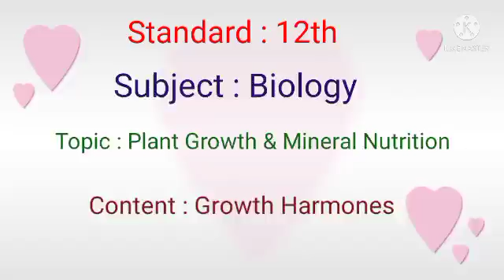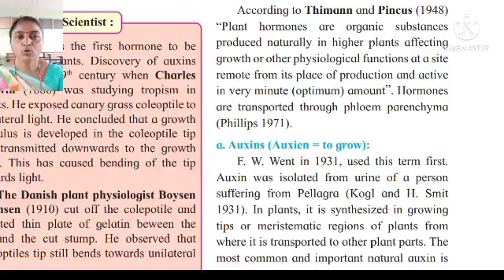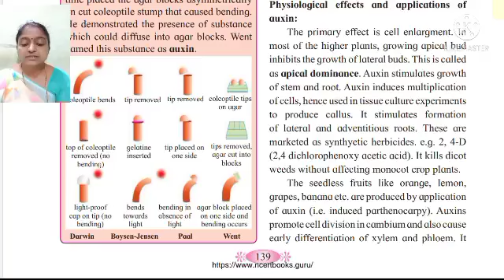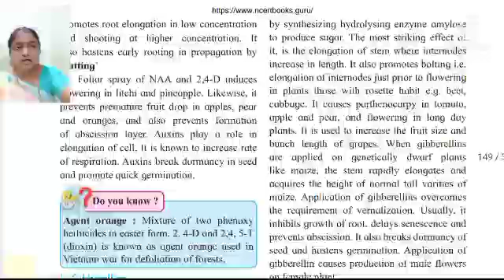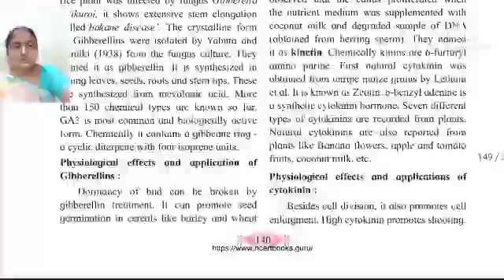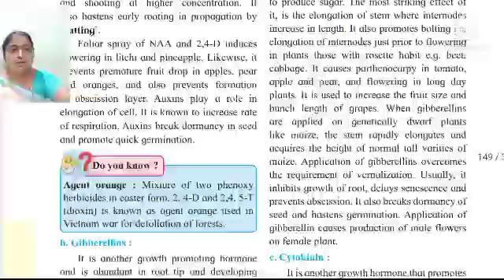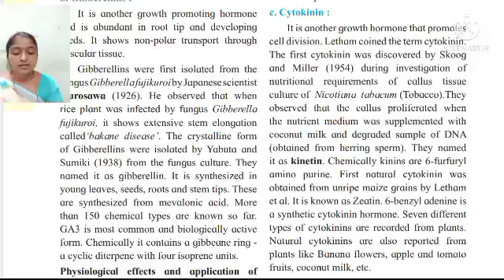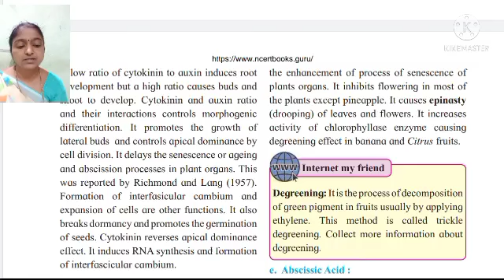Std.12th, Subject : Biology, Topic : Plant Growth & Mineral Nutrition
Content : Growth Hormone ( Growth Promoters)
Created by : Mrs. A. B. Demanna